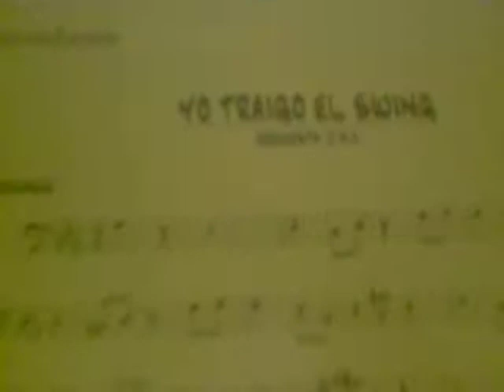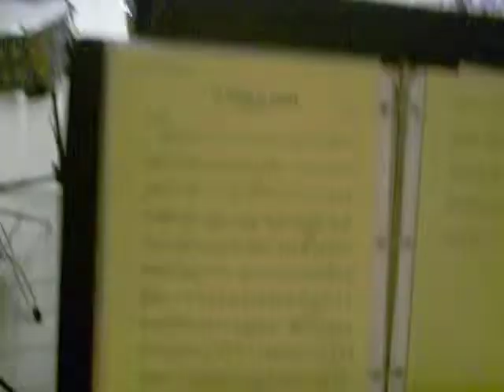Orq.CBH-Yo traigo el Swing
Omar trombon,roberto,jhonby,favio trompetas,saxofon eric,bajo miguel,guira carlos,piano noel